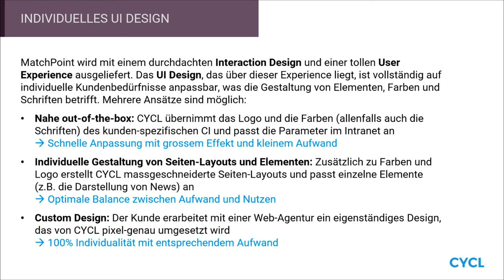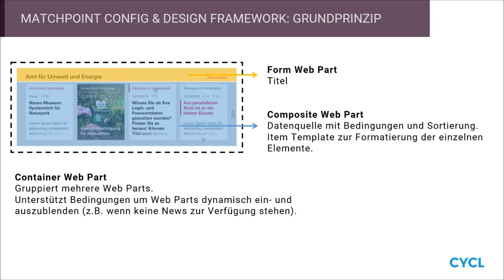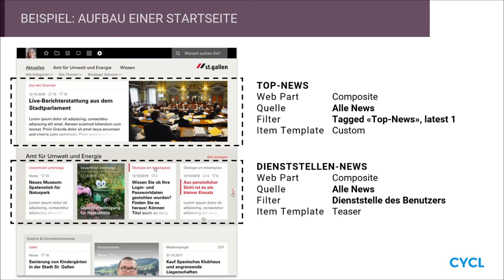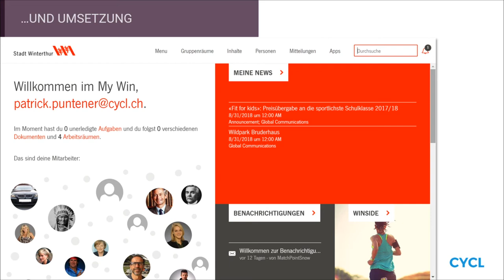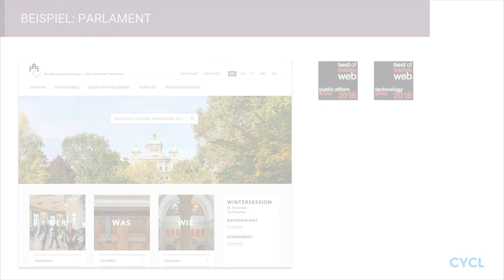MatchPoint Intranet: Custom UI Umsetzung